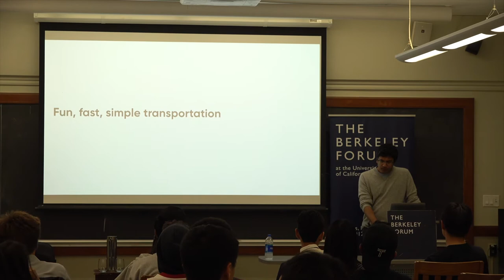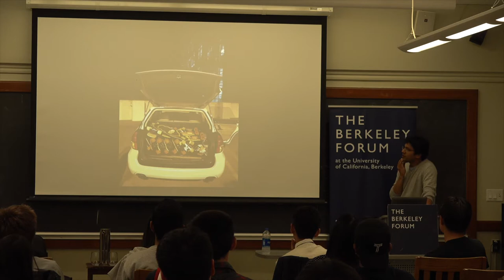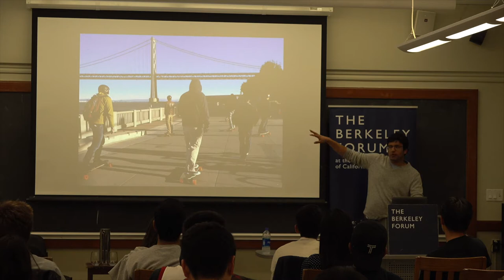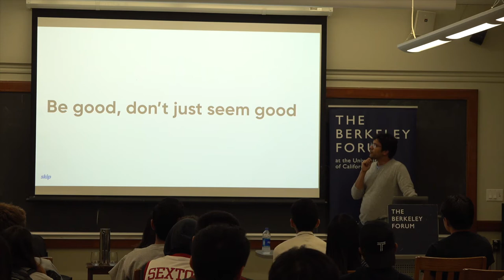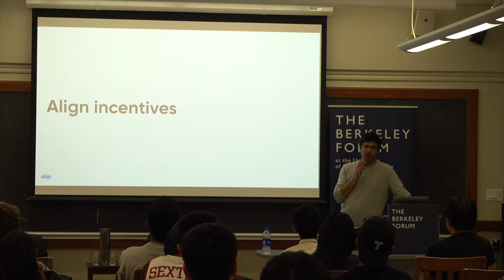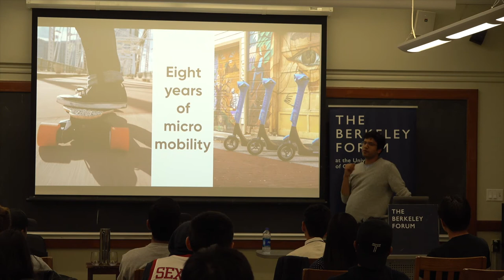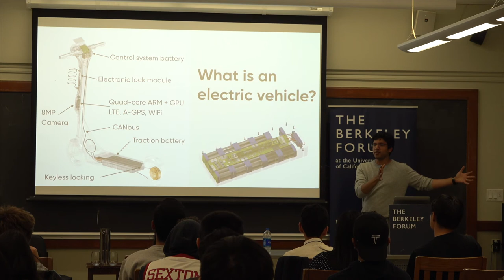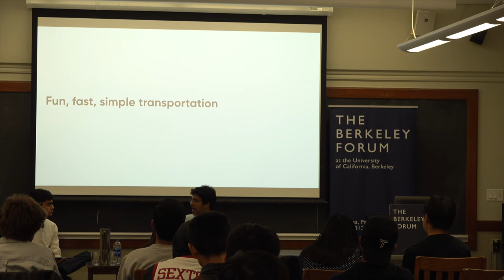Founder of Boosted Sanjay Dastoor at the Berkeley Forum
The Evolution of the Transportation Industry: Founder of Boosted and CEO of Skip, Sanjay Dastoor at the Berkeley Forum

Event Details:
The conventional commute has dramatically changed over the past decade. Pioneer and innovator Sanjay Dastoor has been directly linked to helping the transportation industry evolve by creating new products and services such as the Boosted Board and Skip Scooters. He will discuss his own impact on this industry as well as discuss future implications of technological innovations on transportation.

About the Speaker:
Sanjay Dastoor is the Co-founder and CEO of Skip, an e-scooter rental service that aims to solve the last-mile transportation problem and invests in the infrastructure of the cities in which they operate. Sanjay has been passionately working on last-mile transportation for nearly a decade. In 2011, he co-founded Boosted and helped design the first portable electric vehicle to use modern EV motor and battery systems.

With his co-founders at Boosted, Dastoor participated in the Y Combinator and StartX incubator programs. He is finishing his PhD on bio-inspired robotics at Stanford, and he holds a MS from Stanford and a BS from UC Berkeley. He has also worked at NASA's Jet Propulsion Lab and SRI International.

We encourage that you “Like” our Facebook page, The Berkeley Forum, to keep up to date on Forum events.